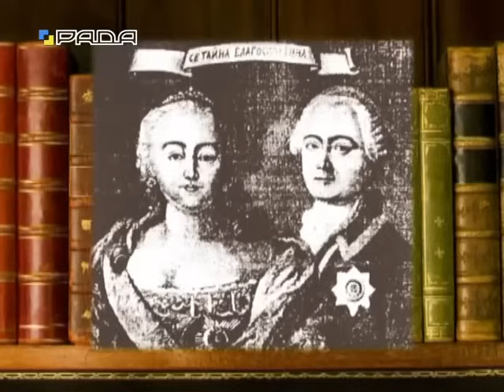"Останній гетьман" України — Кирило Розумовський | Велич особистості | січень '16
Кирило Григорович Розумовський (29 березня 1728 — 21 січня 1803) — український військовий, політичний і державний діяч. Останній гетьман Війська Запорозького. Гетьман Глухівського періоду в історії України. Представник козацького роду Розумовських. Граф Російської імперії, генерал-фельдмаршал.